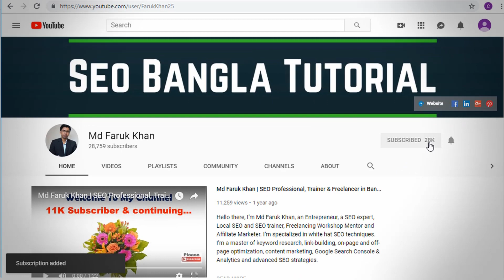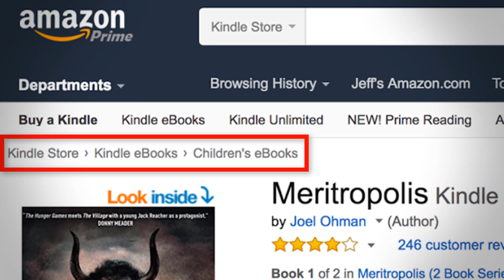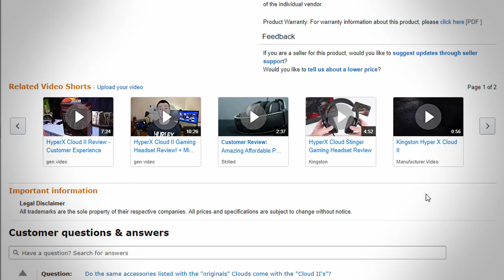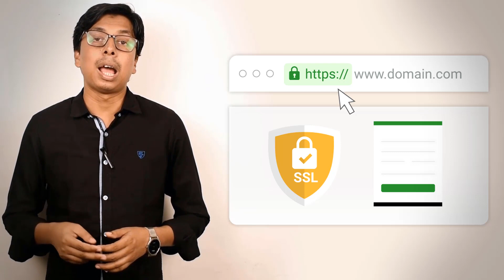E-commerce SEO (ই-কমার্স এসইও) How to increase your SELL?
★ WHAT IS E-COMMERCE SEO?

Before we talk about e-commerce SEO, we have to know and understand what SEO is. SEO is the short form of Search Engine Optimization. In this process, a website is optimized and made to rank in the Google’s first search engine result page (SERP). E-commerce is the process of buying or selling products online over the internet. E-commerce SEO is product ranking in Google’s first page of search engine result page that you will sell online over the internet. To make your online e-commerce business a success, Khan IT presents you with their best e-commerce SEO service in Bangladesh. We have a complete e-commerce SEO solution for you and your online business. To have a successful online business it is very important to focus on the product ranking in Google strategy. Your product sales will generate once your products are in the front line of the market place. Thus, to achieve this success, e-commerce SEO service has been introduced to the world. Khan IT is the best SEO company in Bangladesh who has the highest experience in product ranking in Google. In other words, Khan IT has the highest experience in E-commerce SEO Service in Bangladesh.

★ IMPORTANCE OF E-COMMERCE SEO SERVICE IN BANGLADESH

It is important that you know the importance of e-commerce SEO before you start online business. Lack of proper knowledge has made many businesses unsuccessful. Most online sellers has the product but lacks the marketing technique and thus can’t reach out to their targeted customers. This puts the company in huge loss as their investments go in vain increasing the gradient of their loss graph. Khan IT’s e-commerce SEO service in Bangladesh gives you the solution to this marketing problem. Our expert team of e-commerce SEO specialist ensures that your products are reached to the targeted audience.